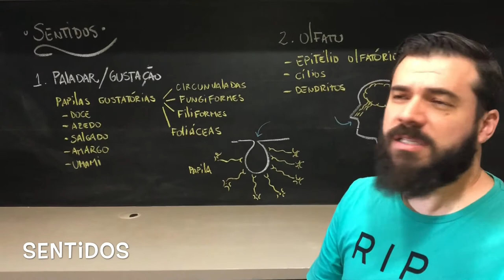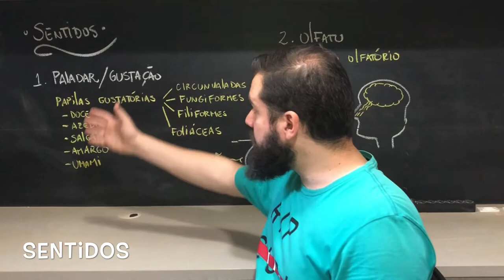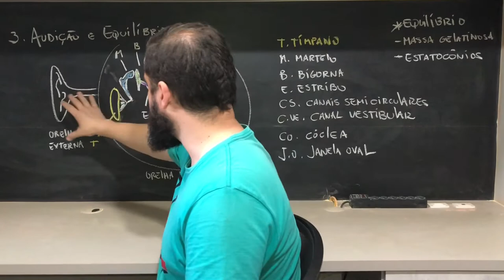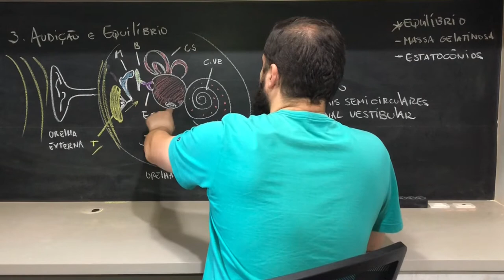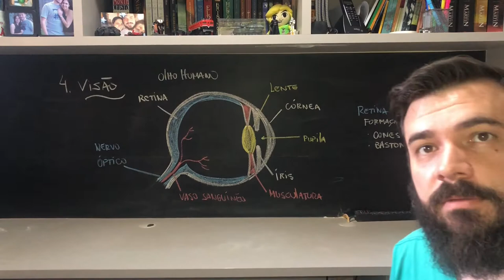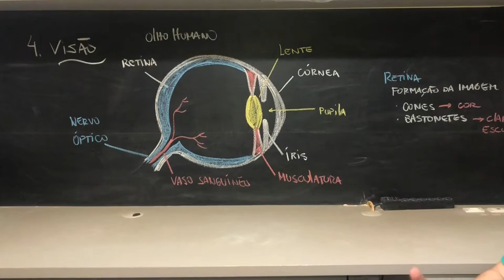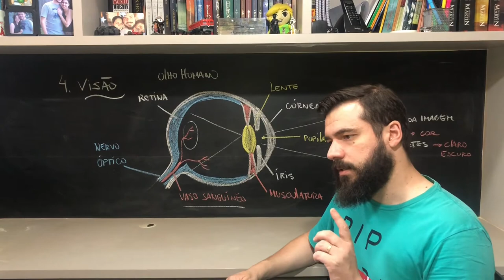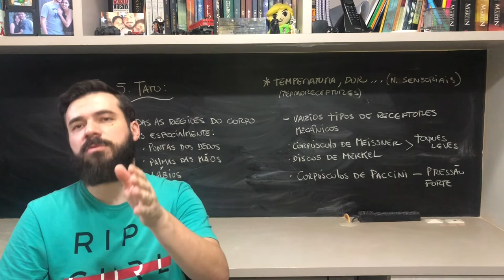Os Sentidos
Olá queridos!!!
Hoje falaremos sobre os sentidos, mais um desdobramento do tema de "sistema nervoso".
Nos ajude a crescer!

Obrigado!